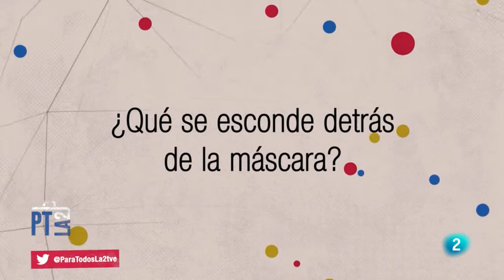Miquel Seguró: ¿Vivimos enmascarados? 😷 Para Todos La 2